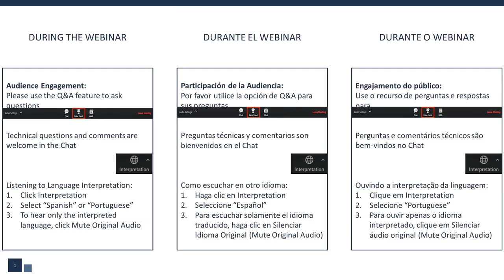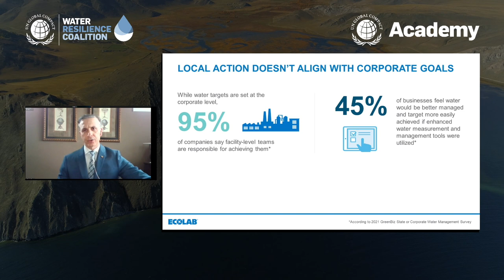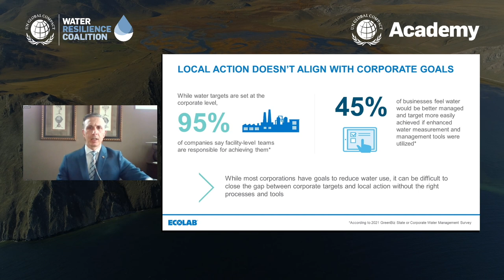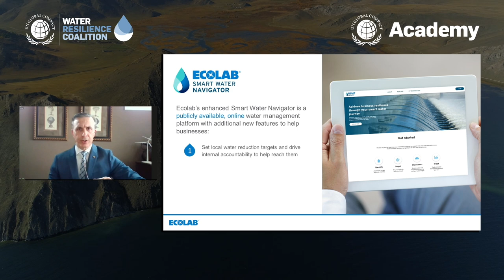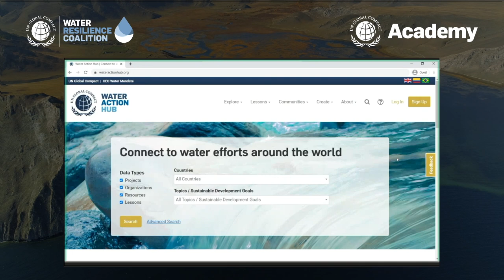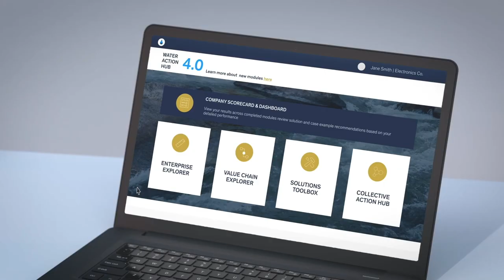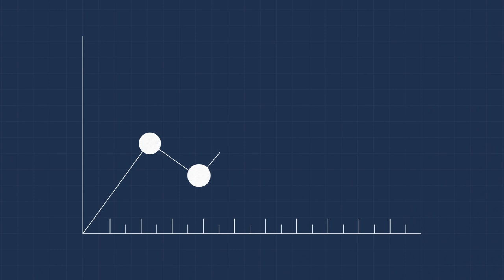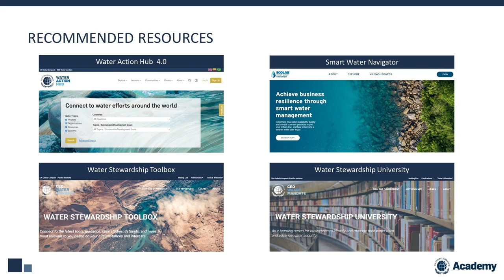The Value of Water for Business - English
World Water Day 2021 focuses on the value of water, highlighting its importance from multiple angles, including cultural, environmental, economic, and financial. This session is separated into two sections. In the first section, corporate leaders discuss what “water means to the business sector,” and why it should be prioritized in business decision making. In the second section, two practical tools are introduced to help companies advance water stewardship practices, in conjunction with case examples of companies who have already used these tools.